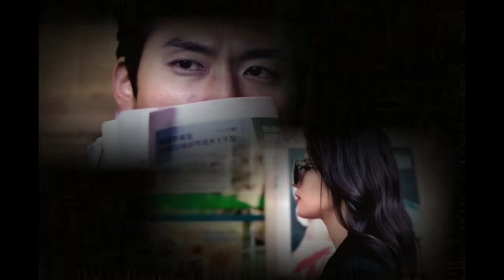第3の愛 主題歌 [ Angel Eyes / Kang Mi jin ] photo動画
こんばんは。

Angel Eyes

I don’t know what to say tonight

I don’t know how to say goodbye

When I need to go

And you need to go

When we need to go

As the heartbreak goes

I’ll miss you always with my burning heart

Oh… Would I ever miss your angel eyes

And I’m falling into your eyes

And I’m falling in your arms

Tonight…

I’ll miss you with all my burning heart

Tonight…

Tonight…

Uh… Oh…
Yeah… Yea… Yeah…
Uh… Uh… Uh… Oh…
Tonight
Hmm… Tonight…
Tonight…

第3の愛主題歌
The Third Way of Love (Movie) ost
Angel Eyes / 강미진